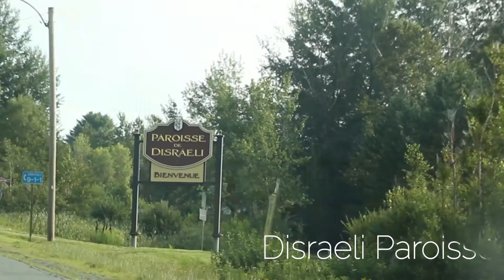Portrait de nos jeunes - Disraeli (Paroisse)